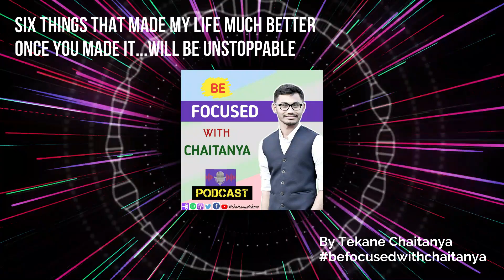Six Things That Made My Life Much Better | Once You Made It....Will Be Unstoppable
Welcome to befocusedwithchaitanya
Podcast | Be Focused With Chaitanya

Hello there, this is befocusedwithchaitanya, after I learned these six simple little habits, and implemented them in my life, everything just changed - and faster than I could have possibly imagined. Here in this podcast I have discussed some important questions which everybody wants to know about our life, how to use pain as driver, how to start setting goals for your life, knowing your WHY changes everything, reading the fastest way to create change, stop caring and you will never fail, simple ways to get out of your comfort zone.

Be Focused With Chaitanya
Podcast Description :-
My Podcast brings BeFocusedwithChaitanya. I am Chaitanya Tekane, 18 year old Computer Engineering Student from Sanjivani Kopargaon, India. My every episode has been designed to bring you some kind of inspiration, something to add in your life, something to know about life, something to learn, which helps to improve self-being. Each episode will charge you up in a very different way. I have spend most of my time in learning multiple things. I love coding, reading books, travelling, writing and problem solving. Listen anywhere my podcasts, and please rate and review if you enjoyed it.

Listen My Podcast 🎙
On Anchor 🎵

If you like my videos then please press on the like button, share my videos, don’t forget to Subscribe and turn on notifications so you will be the first who knows when I upload a new video.